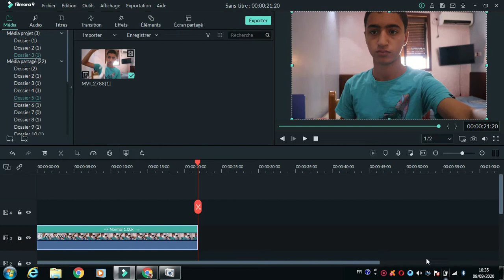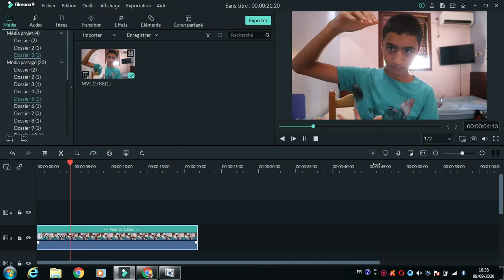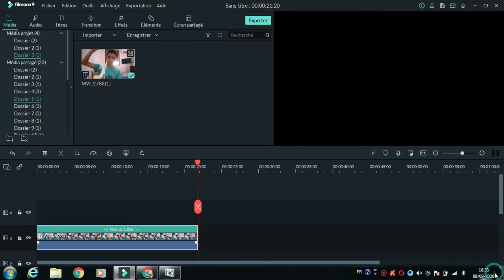قبل بداية الفيديو لاتنسى الاشتراك بالقناة وتفعيل زر الجرس ليصلك كل جديد TRICK WITH FILMORA9